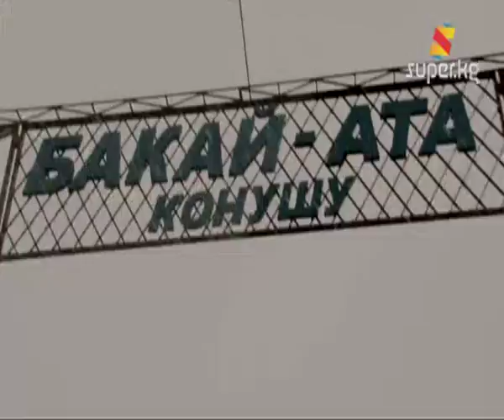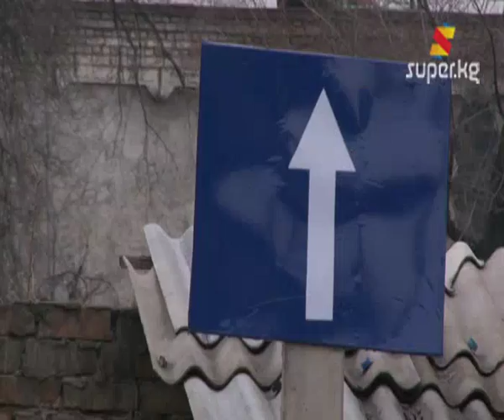4 адам көз жумду. Кандуу жол баяны (Архив 01-02-2013)